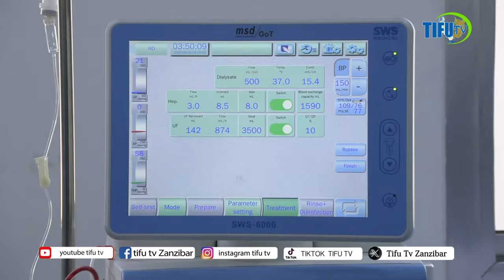KWA MARA YA KWANZA HAMU YA MUDA MREFU TUNAUSAFISHA DAMU KWA WAGONJWA WA FIGO